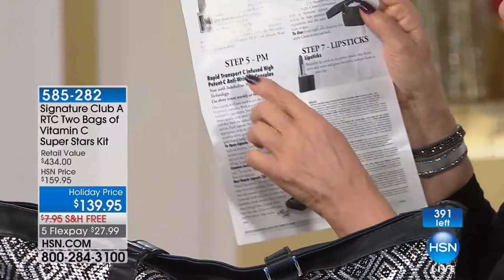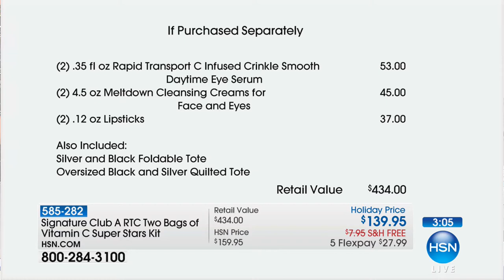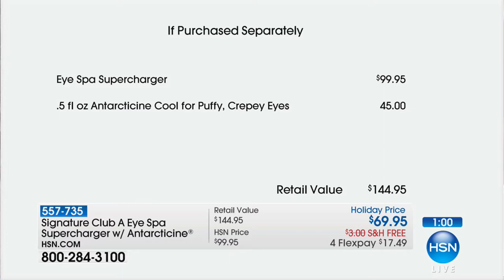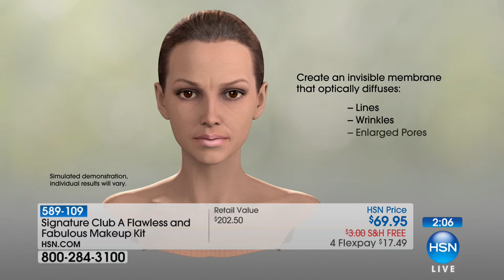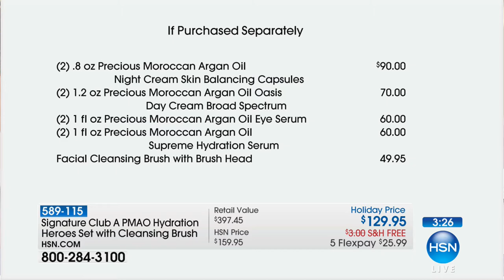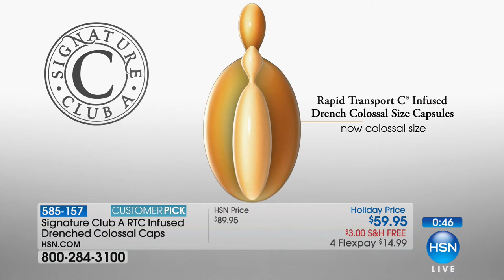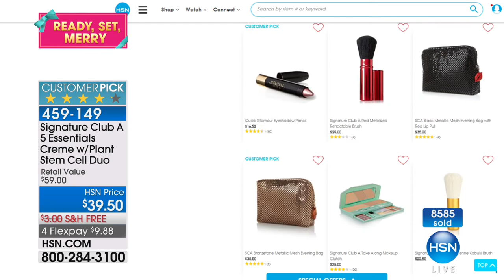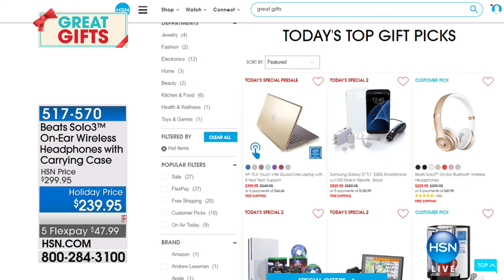HSN | Signature Club A by Adrienne Beauty Gifts 12.15.2017 - 08 PM